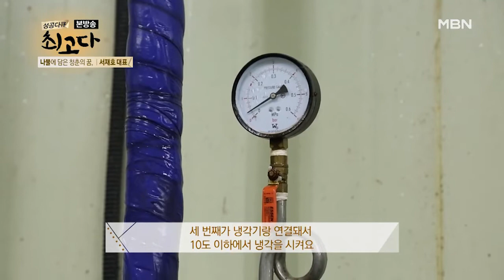27살 서재호 대표, 어떻게 나물 사업을 시작 했을까?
거의 모든 나물을 알고 있는 나물 박사!